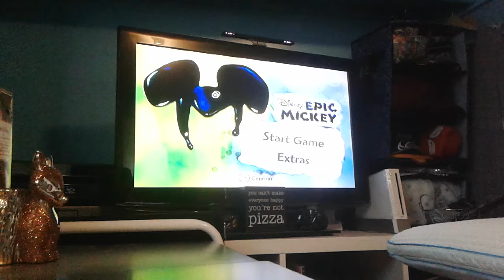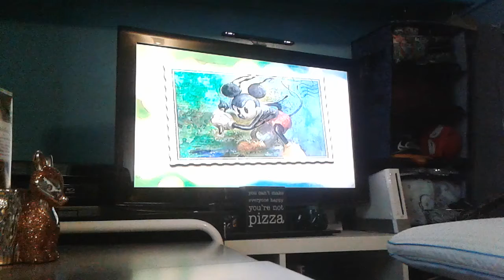Escape Dark Beauty Castle - Epic Mickey Ep. 01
Welcome to Epic Mickey, where you get stuck in a different world and have to do whatever it takes to get back home. Lots of adventures and challenges.